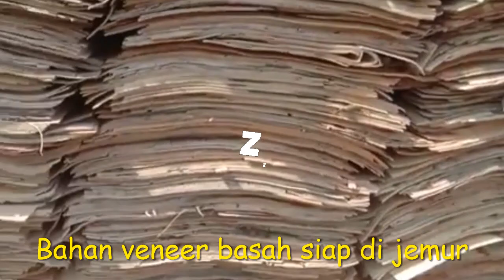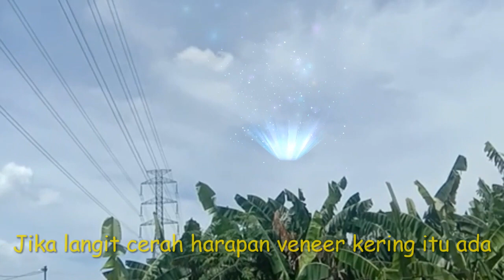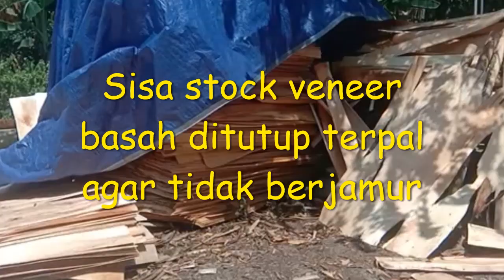Suka Duka Jemur Veneer Plywood di usaha home industry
Dalam usaha untuk memperoleh tingkat kekeringan veneer sesuai persyaratan diperlukan proses pengeringan.
Proses pengeringan di depo repair dilakukan dengan mengadakan penjemuran. Proses penjemuran ini sangat tergantung dari cuaca pada saat menjemur, apabila cuaca panas pengeringan bisa cepat apabila cuaca kurang panas apalagi hujan maka bahan akan lama kering, itulah suka dukanya dalam penjemuran veneer